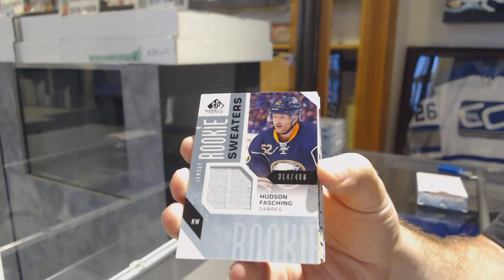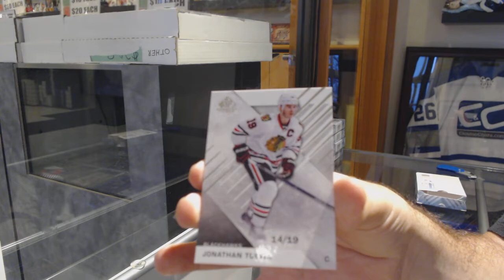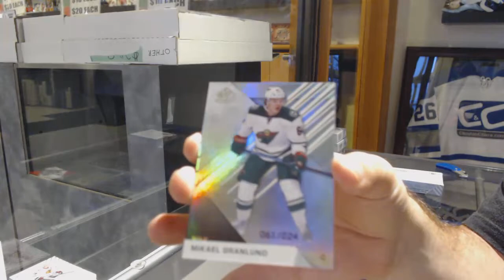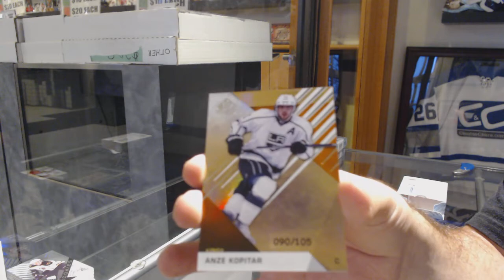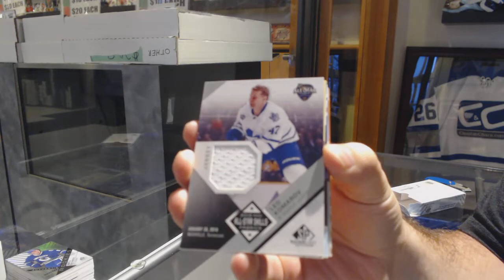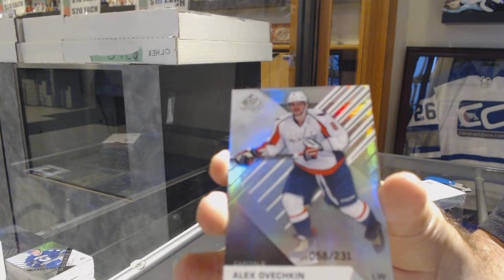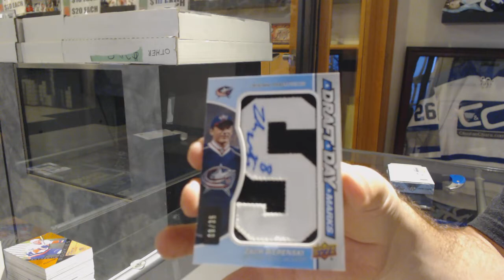16-17 Upper Deck SP Game Used Hockey 5 Box Break - C&C GB #9561